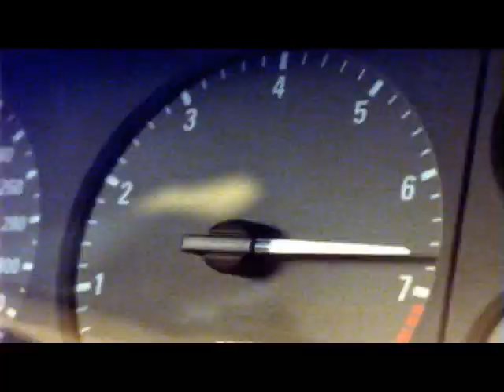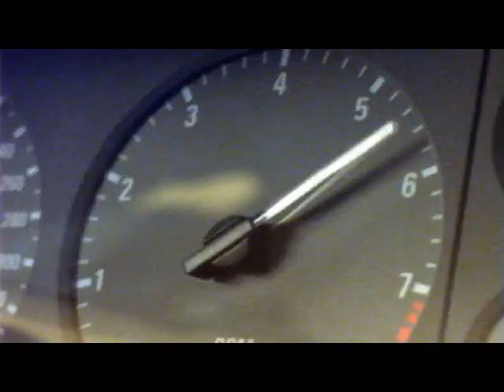Need for Speed II | Menace McLaren F1 | PS1 Gameplay (2024)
Need for Speed II is a 1997 racing video game released for PlayStation and Microsoft Windows. It is a part of the Need for Speed series and is the second installment, following The Need for Speed.

Like its predecessor, Need for Speed II allows players to race exotic cars in country-themed tracks from North America, Europe, Asia and Australia, either against computer-controlled opponents or human opponents via a LAN, modem, serial connection, or in split screen. There are three distinct gameplay modes: Single Race mode in which a player simply chooses a car and a course and completes a single race. In this mode, the player can customize both the number and type of opponents as well as the number of laps to be completed. Tournament Mode in which the player must complete a series of races successfully to unlock a bonus car. The Knockout Mode consists of a series of 2-lap races with 8 opponents; the last-place finisher at the end of each race is eliminated from the competition.